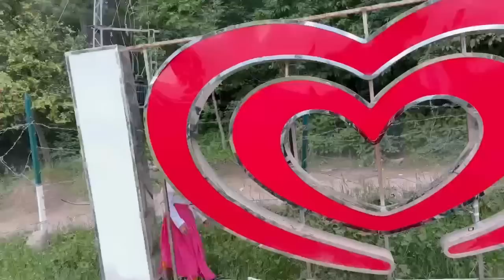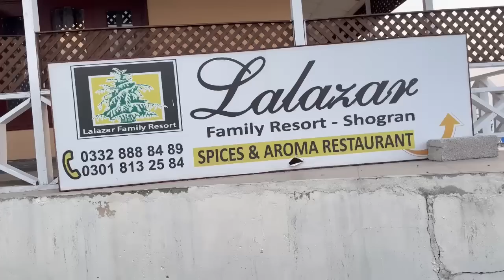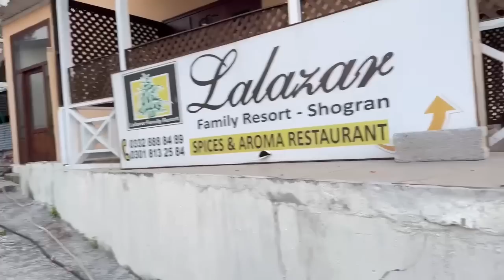Last day going back | janglon ka asli honey with price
Last day going back
Janglon ka asli honey with price
New vlog
Sitara Yaseen vlogs
Sitara Yaseen